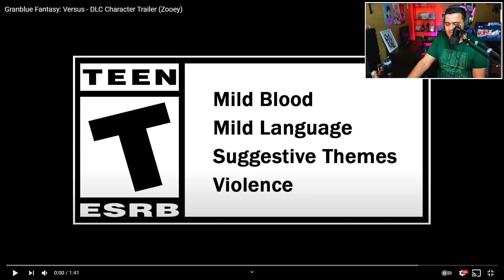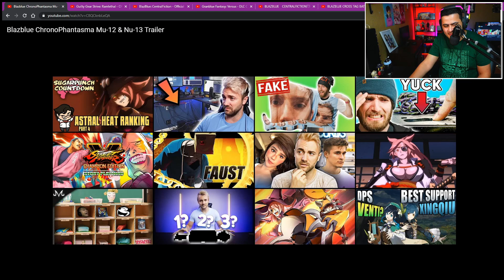Revisiting my most Hype Fighting Games Announcement Trailers!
Feeling kind of nostalgic so here's some of the most hype fighting games announcement trailers for me,

A lot of my love for fighting games comes from Blazblue and this why you'll see several BB announcement trailers!